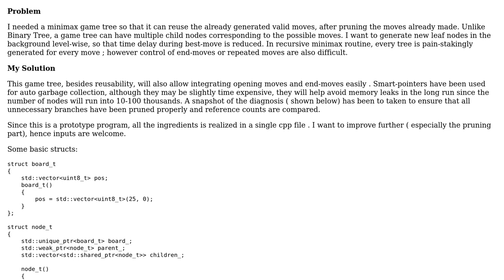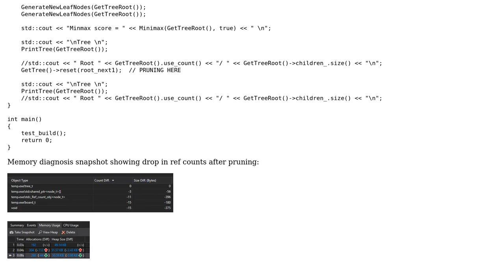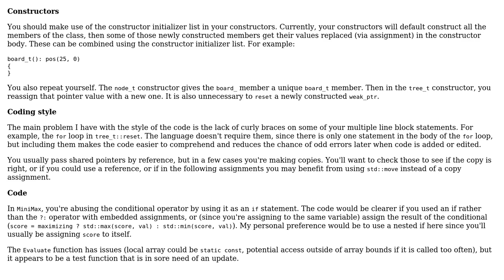Reusable AI Game Tree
With thanks & praise to God, and with thanks to the many people who have made this project possible! You are responsible for your own actions.